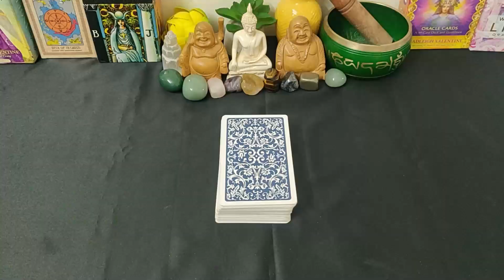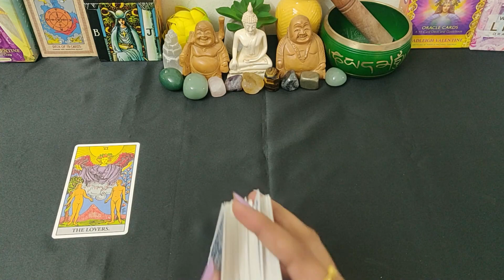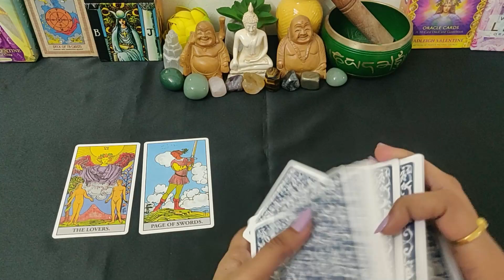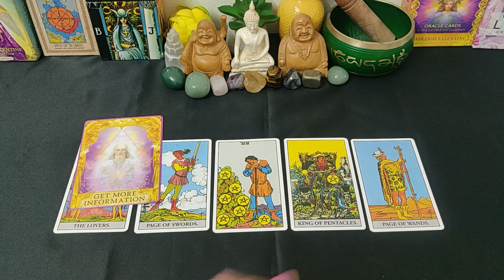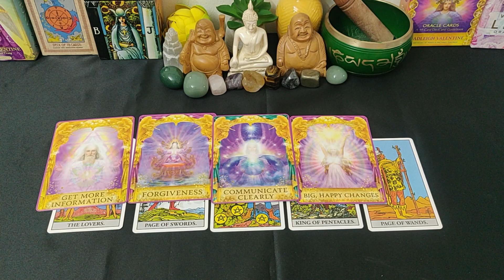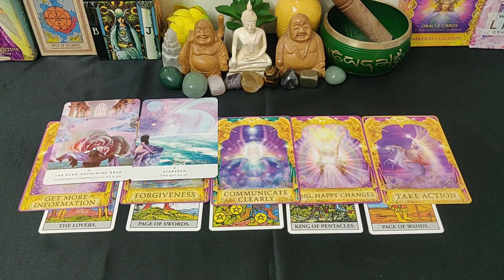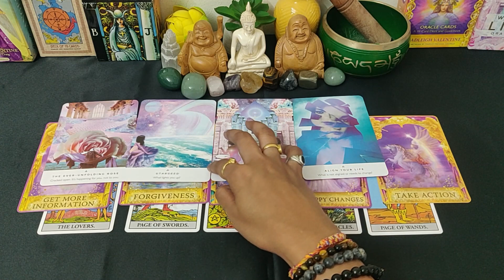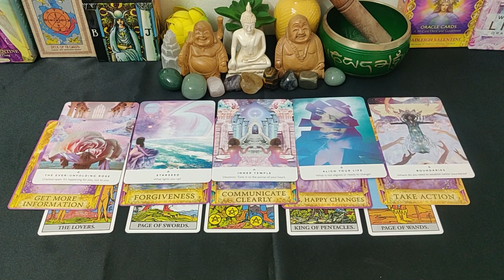Tarot Card Reading Does He Miss Me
Tarot Card Reading To Understand Does He Miss Me

About...